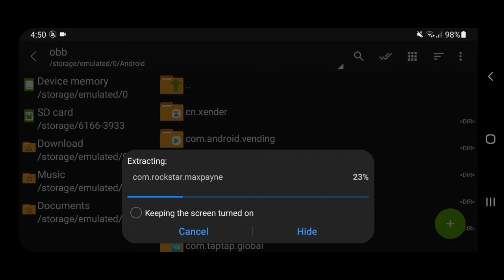Max Payne Mobile for Android 1 GB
🎮Also comment
📱My phone specs📱
📱Samsung A51
Pass:Given in the video